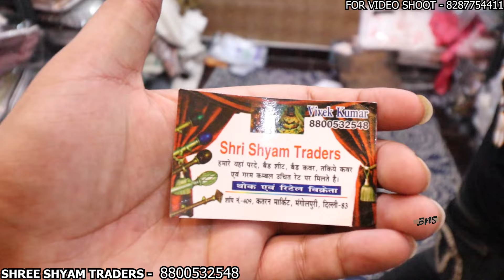BEDSHEET , COMFORTER , RUGS , BLANKET वो भी सबसे दामों पर 🔥 KATRAN MARKET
SHYAM TRADERS

delhi ke market
बेडशीट डिजाईन
cotton bedsheet
bedsheet
cotton bedsheets
cotton double bed sheets wholesale price
cotton bedsheet wholesale market
bedsheet wholesaler
pure cotton bedsheet
cotton bed sheet
jaipuri bedsheets wholesaler in jaipur
bed sheet wholesale market in pakistan
jaipuri cotton bedsheets
bedsheet wholesale market in jaipur
bedsheet wholesale market in kolkata
mink blanket
blanket wholesale
cheapest blankets wholesale market
bedsheet wholesale
blanket wholesale market
cheapest blanket wholesale market
blanket wholesale market in karachi
kambal wholesale market
wholesale market of blanket
blanket market in pakistan
branded blanket